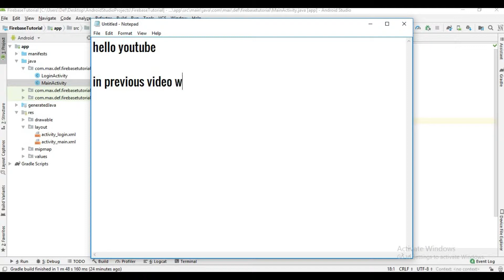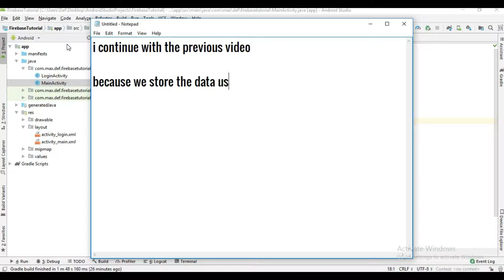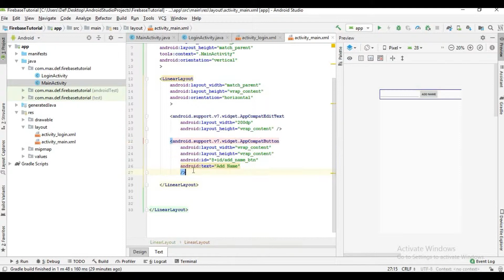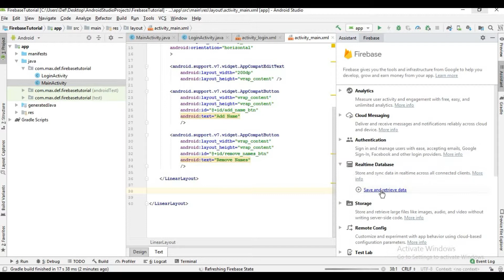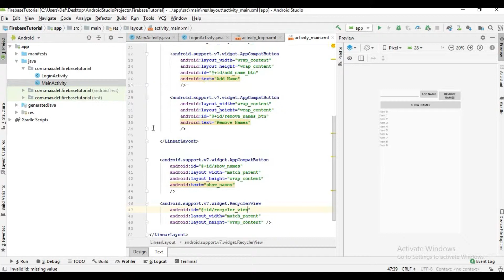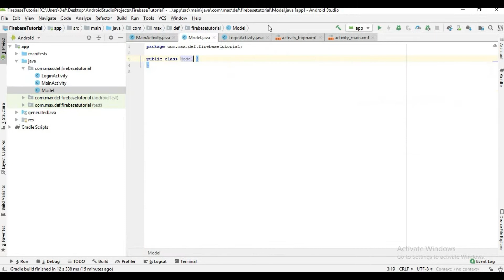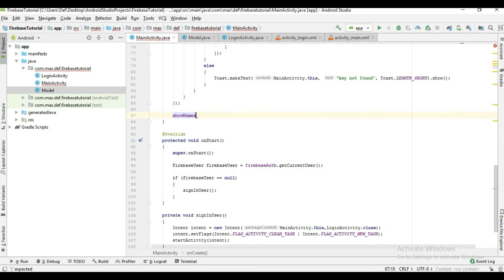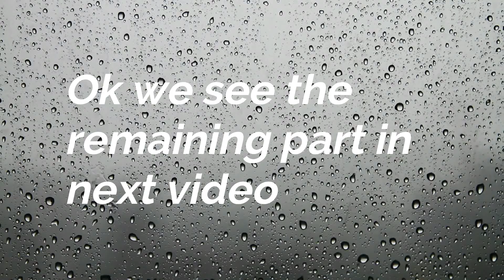#5 - Firebase tutorial - Read,write and delete data from database - Part-1